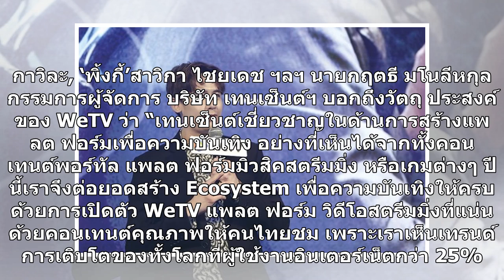‘หยางหยาง’ควงคู่‘ตี๋ลี่เร่อปา’ เปิดแพลตฟอร์มWeTVที่ไทย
‘หยางหยาง’ควงคู่‘ตี๋ลี่เร่อปา’ – ชื่อของ WeTV แพลตฟอร์มให้บริการวิดีโอสตรีมมิ่งผ่านช่องทางเว็บไซต์และแอพพลิเคชั่นจาก บริษัท เทนเซ็นต์ (ประเทศไทย) จำกัด คงเป็นที่คุ้นเคยสำหรับคอซีรีส์จีน เหล่าพันธมิตรร่วมพูดคุย ล่าสุด WeTV จัดงานเปิดตัวที่โรงแรมวอลดอร์ฟ แอสโทเรีย กรุงเทพฯ โดยมี 2 ซุป’ตาร์ชาวจีน หนุ่ม...
#‘หยางหยางควงคู่‘ตี๋ลี่เร่อปา